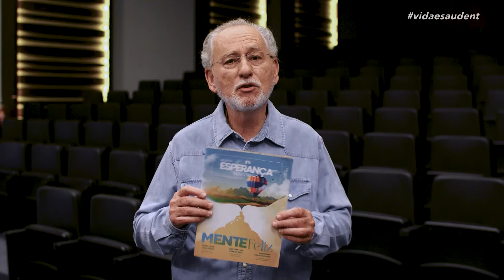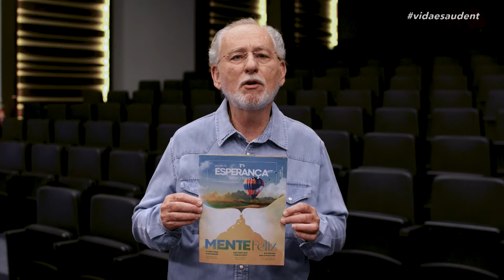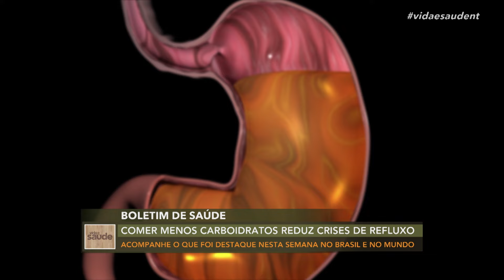Claramente Especial: Ansiedade no Ambiente Acadêmico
Segundo episódio da edição especial do Claramente, quadro apresentado pelo Dr. Cesar Vasconcellos. Todos os episódios estarão baseados no conteúdo da nova Revista Esperança: Mente Feliz e hoje vamos compreender um pouco sobre a ansiedade no ambiente acadêmico. Te convido a acompanhar, agora!